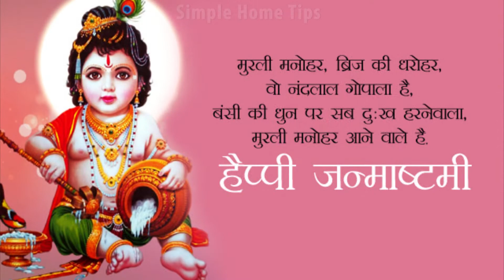Krishna Janmashtami status 2022 | Janmashtami WhatsApp status video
KrishnaJanmashtamiwhatsappStatus2022 krishna status
Krishna Janmashtami Coming soon Status 2022 | Krishna Janmashtami Status 2022 | Janmashtami Status

anmashtami 2022 Date  जन्माष्टमी 2022  Janmashtami Kab Hai  Krishna Janmashtami 2022 Date & Time
जन्माष्टमी जन्माष्टमी 2022 जन्माष्टमी कब की है जन्माष्टमी पूजा विधि जन्माष्टमी भोग जन्माष्टमी कृष्णा